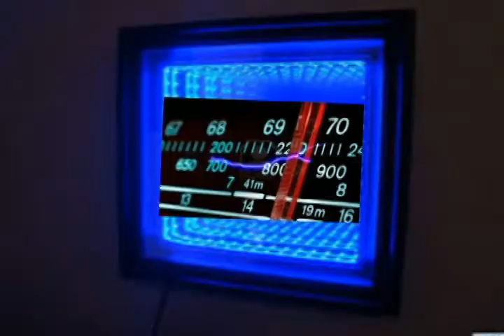Mensajes del cielo Edición 3 Cadena 7DíasTV Radio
MENSAJES DEL CIELO
EDICION 3
TEMA: "LOS HIJOS"
CON: MARCOS PALACIOS
7DíasTV RADIO, La radio en televisión